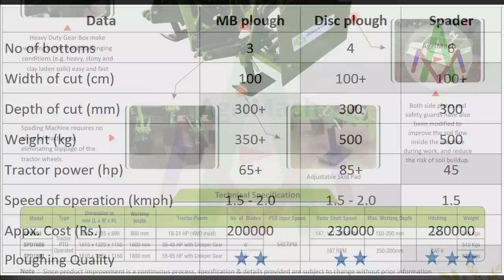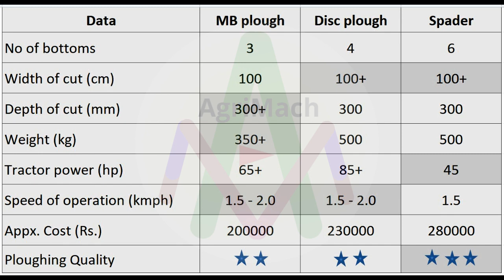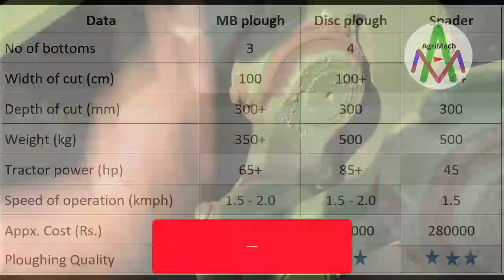Mastering Land Preparation 2023: A Deep Dive into MB Plough vs Disc Plough vs Spader I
Spading machine 2023 I Tractor operated Spader I Machines for Tillage operations
Land preparation machine I Khet ki jutai keise karein
Khet ka sahi dekhbhal Spader machine ke saath. Detail specification, comparision and operation of tractor operated SPADER. Take proper care of soil health.
kaise kaam karta hai krishi machines.
agriculture machine review
kisano ke liye machine
Agriculture Implements ki jankari